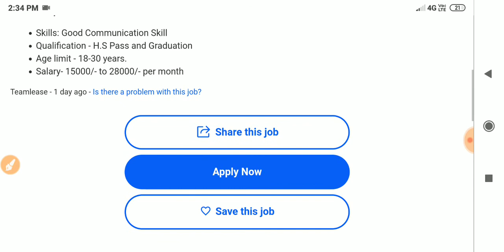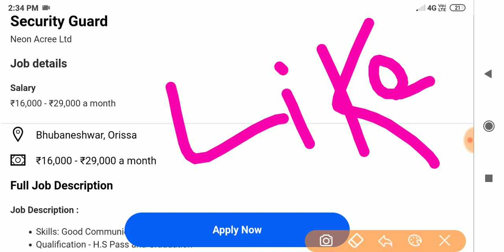Odisha Security Guard Job 2019 !! Latest Job Notification In Odisha 2019 !! ODISHA JOB DIARY !!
ବିଶେଷ ସୂଚନା ;-

୧)ଯୋଗ୍ୟତା-+୩ ପାସ

୨) ଦରମା- ୨୯,୦୦୦